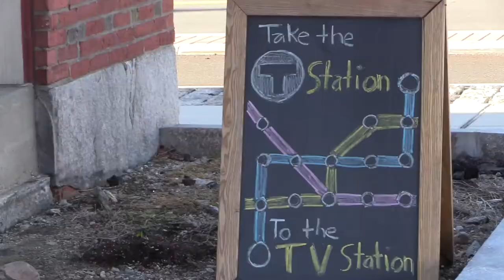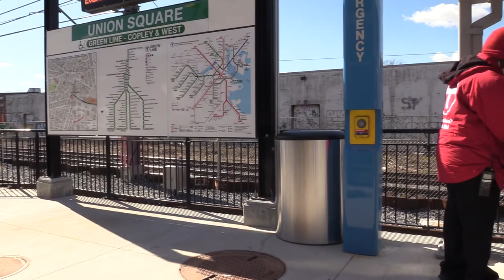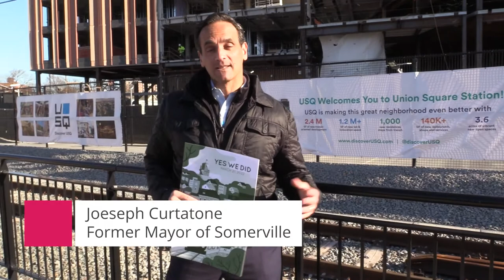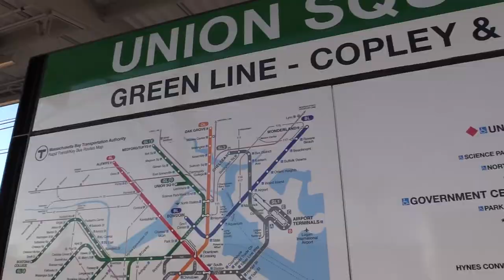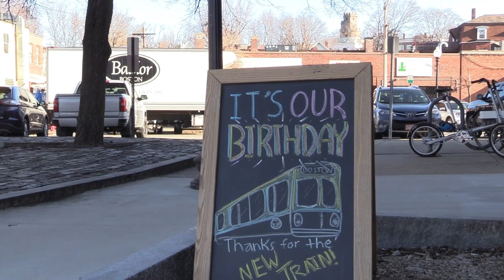Green Line opens in Union Square on Somerville Media Center's birthday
Green Line opens in Union Square on Somerville Media Center's birthday. City, state and federal officials cut the ribbon opening the station Monday, March 21, 2022. Hear from Mayor Katjana Ballantyne, Mayors Emeritus Joe Curtatone and Dorothy Kelly Gay, Congresswoman Ayanna Pressley, Senator Elizabeth Warren and others.